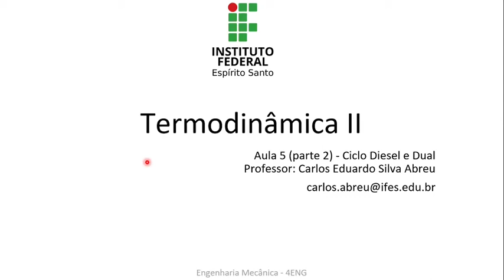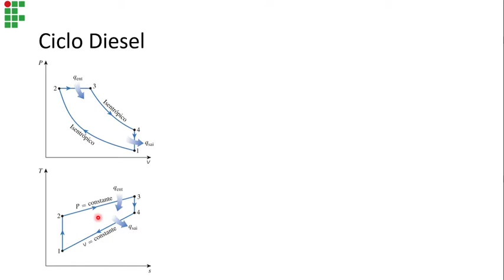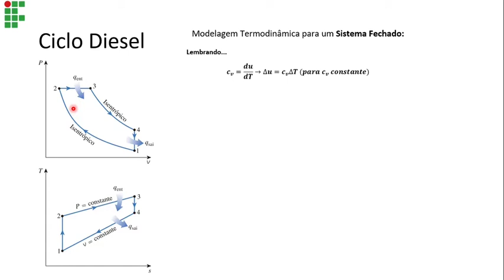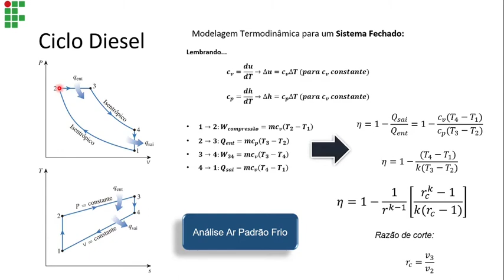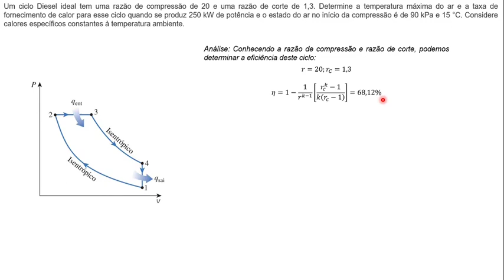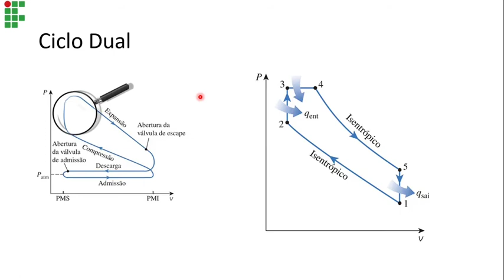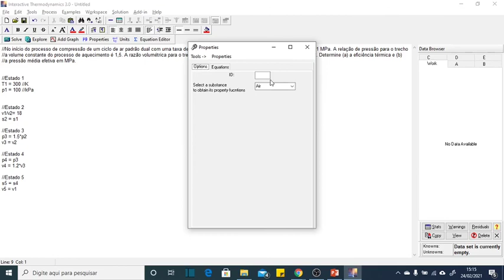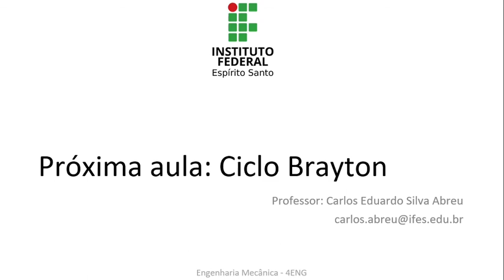Termodinâmica II - Aula 5 (2/2) - Ciclo Diesel e Dual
Continuação da aula sobre Motores de Combustão Interna Alternativos.
Apresentação do Ciclo Diesel e Ciclo Dual